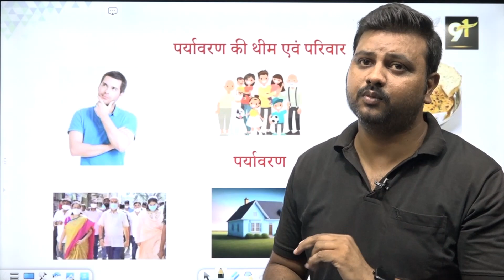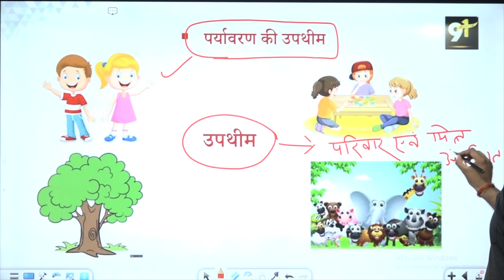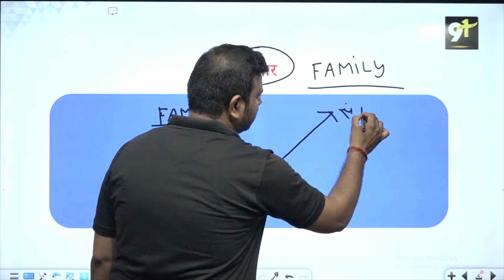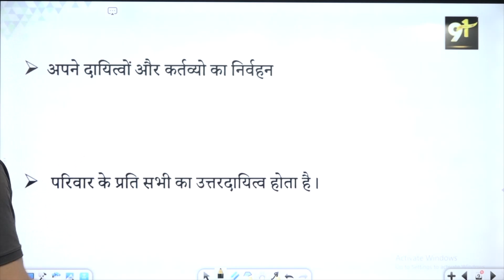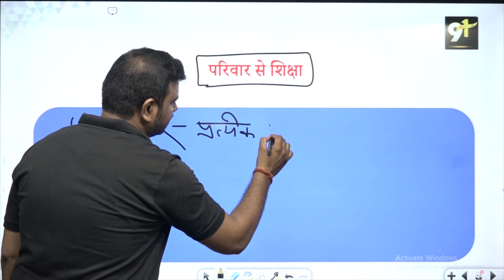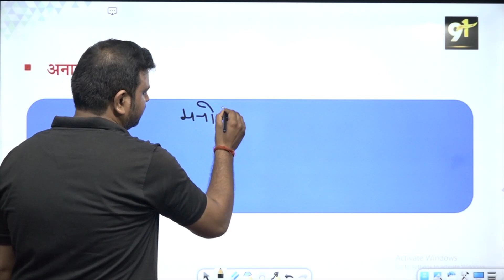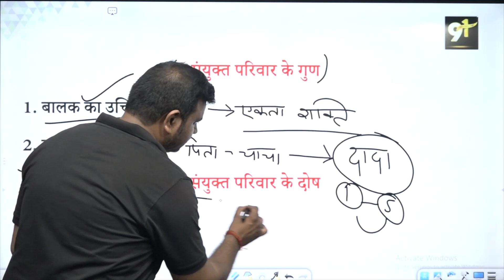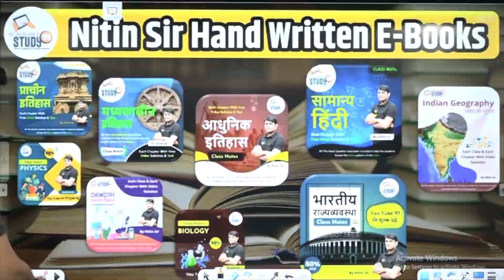EVS पर्यावरण की थीम परिवार एवं मित्र | Environment Theme Family & Friends | by Ratnesh Sir Study91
🔰500+ Video Lectures
🔰Revision Booster : PDF Study Material
🔰Free Test With Video solution

👉 VDO की किताब के साथ फ्री मॉडल टेस्ट पेपर 🔥🔥🔥 अभी आर्डर करें मात्र 179/- में 🏃🏃

✅VDO RE-Exam Practice
✅Top 2000+ Question for VDO Exam
✅Test & Video
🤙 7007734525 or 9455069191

📛 हिंदी की पूरी Play List यहाँ से पढ़े: 💯